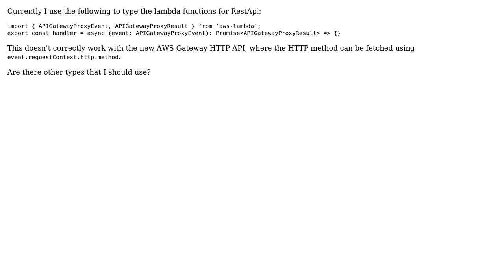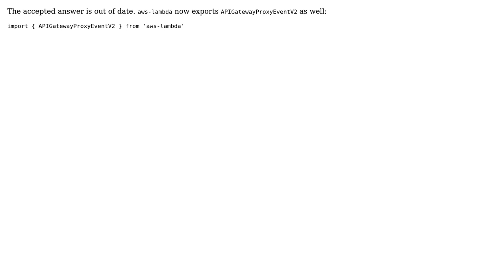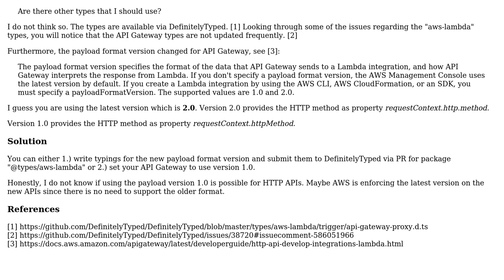Typescript for AWS HTTP API Gateway Lambda Handlers (2 Solutions!!)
Typescript for AWS HTTP API Gateway Lambda Handlers

With thanks & praise to God, and with thanks to the many people who have made this project possible! | Content (except music & images) licensed under CC BY-SA | Music | Images & others | With thanks to user Sammy user nponeccop user Martin Loper and the Stack Exchange Network Trademarks are property of their respective owners. You are responsible for your own actions.